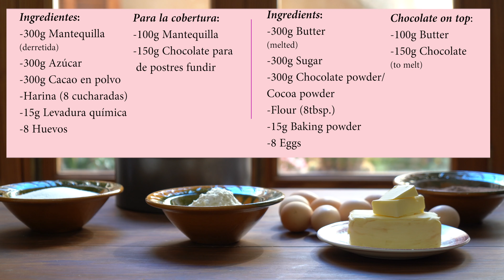BIZCOCHO DE CHOCOLATE FÁCIL - Tarta de chocolate - Día de la Madre receta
Una fácil receta que no puede ser más deliciosa y jugosa: Tarta de chocolate

Además, si os animáis a añadirle el último toque de las fresas resulta irresistible.